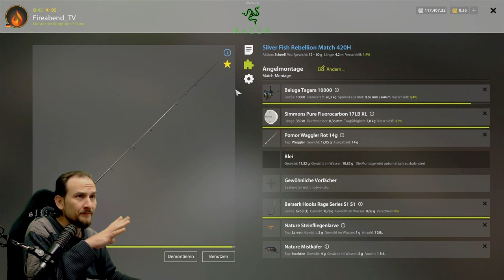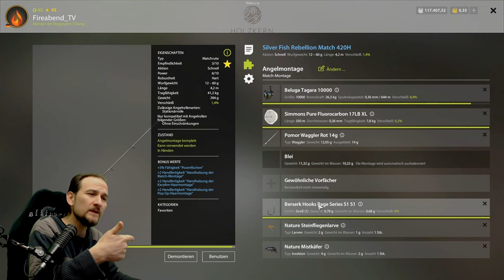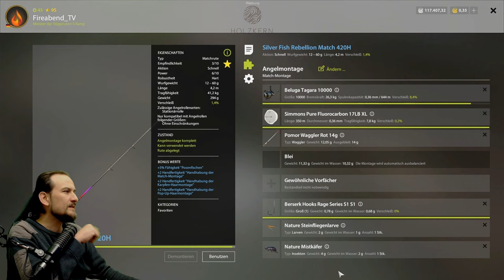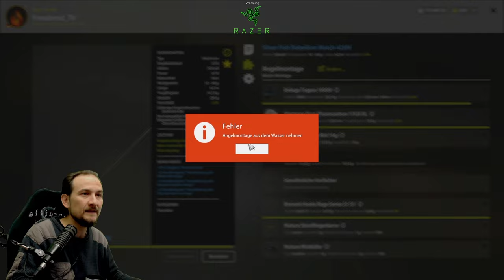Russian Fishing 4 - Ladogasee - Trophy Spot Ludoga-Renken